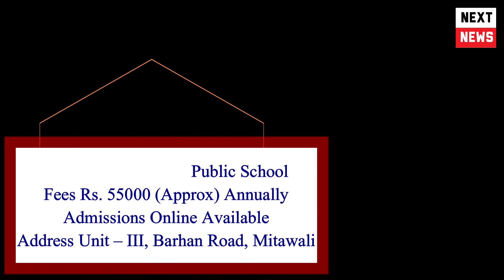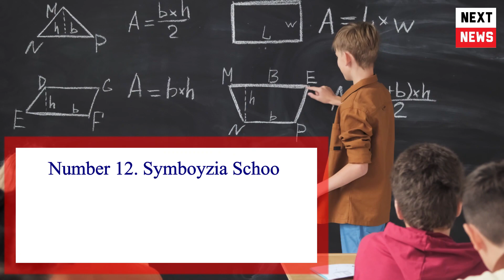Top 20 CBSE Schools In Agra | Best CBSE Schools in Agra | Who is the best school of Agra?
Who is the best school of Agra?
Who is top 10 school in Agra?
Which is the No 1 school in UP?
Which is the No 1 school in India?
Which school rank is No 1 in Delhi?
आगरा का नंबर 1 स्कूल कौन है?
दिल्ली में सबसे टॉप स्कूल कौन सा है?
Who is the No 1 school in India?
How many schools are there in Agra?
Which school is No 1 in UP?

MY NEXT NEWS | माई नेक्स्ट न्यूज़ | My Next news | mynextnews